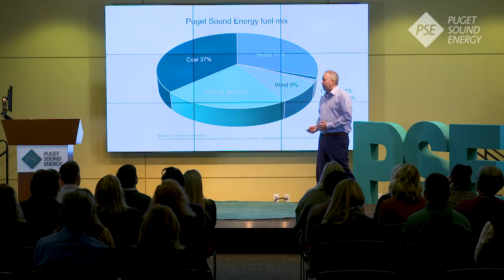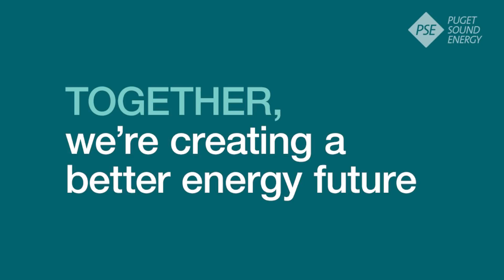PSE Talk - Electric Energy Supply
Senior Vice President of Policy and Energy Supply David Mills gives a behind the scenes look at supplying electricity in the pacific northwest.